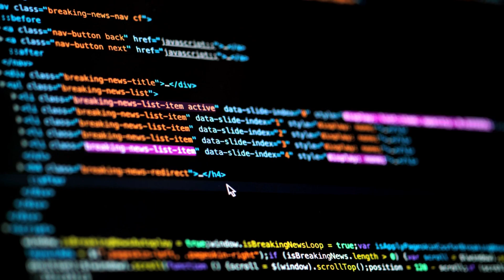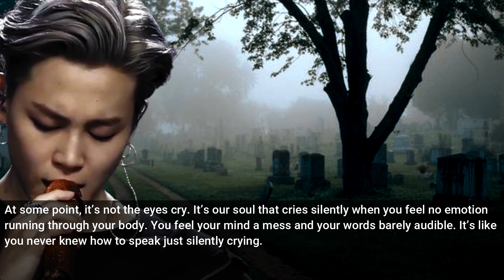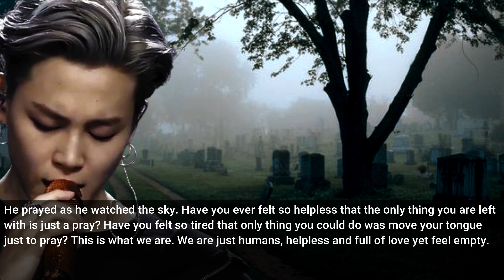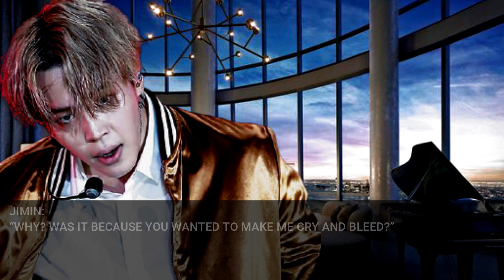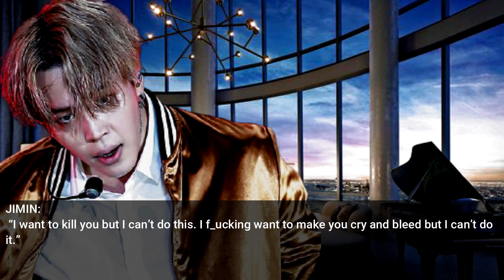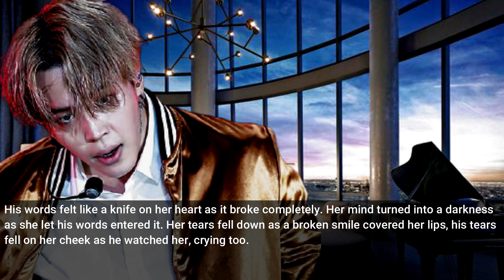[Jimin FF] •Master Of The Sea• || EPISODE 12: The Broken Souls